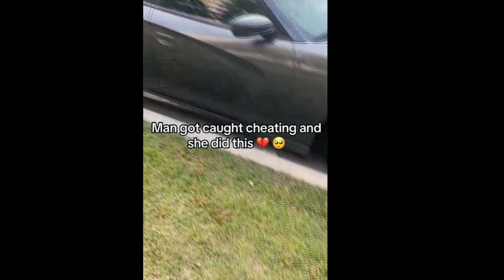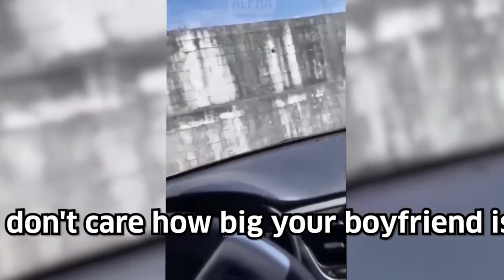WIFE HAS MELTDOWN AFTER GETTING CAUGHT CHEATING! #9